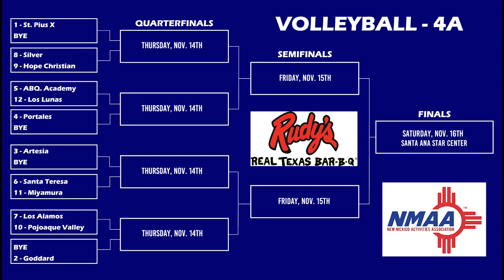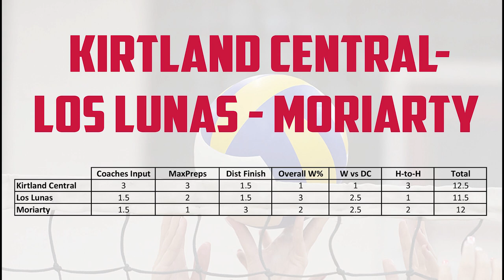2019 Rudy's Real Texas Bar B Q State Volleyball Championships Seeding and Selection Show